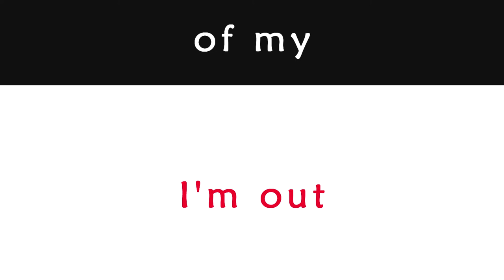The Wolf | meme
eu só queria alguma coisa pra editar k

OC: Sally